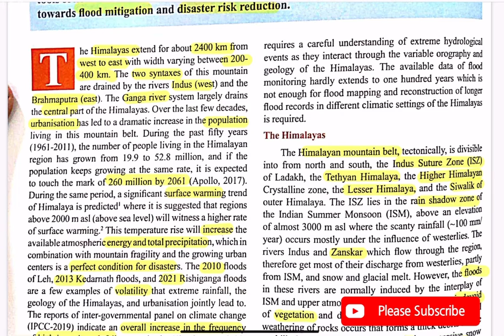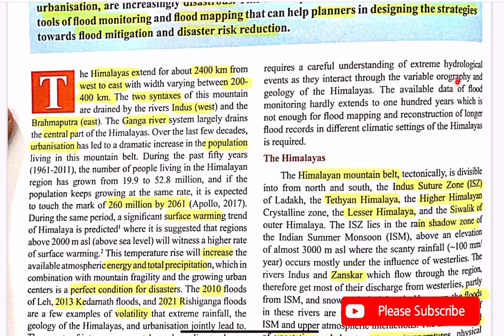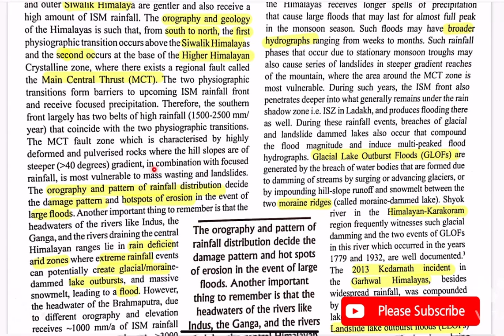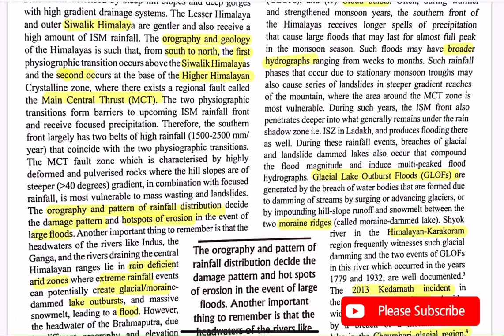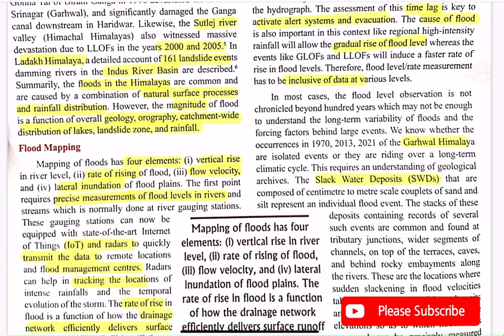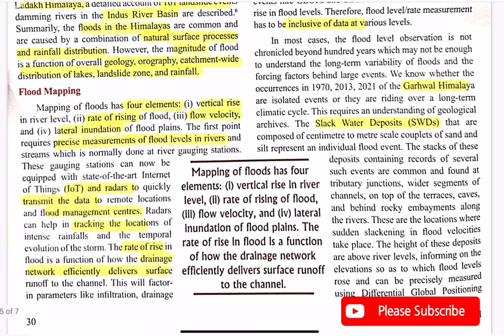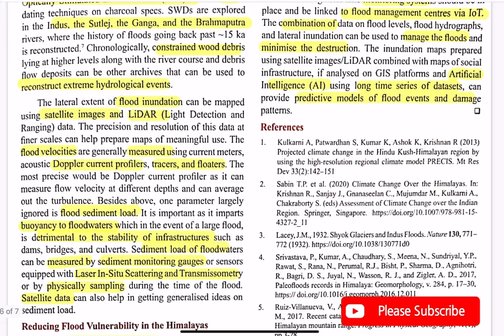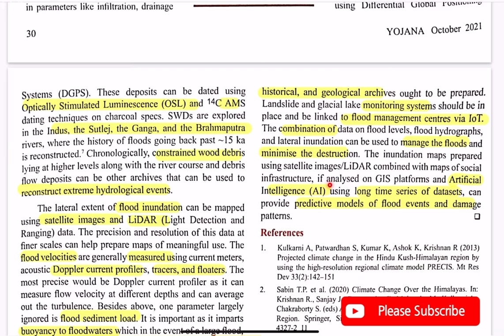READ WITH ME SERIES || YOJANA || Oct 2021 || DISASTER MANAGEMENT || GS3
Science & Technology is both important for Prelims and Mains preparation of UPSC civil service exam; also for many other competitive exams. Thereby, this topic will help you to gather good facts to enrich your preparation.

This Yojana edition was available free online in various websites. I downloaded and read it to make it easier for people who want some one to read for them. This is a video book. It can be useful for visually impaired students preparing for competitive exams.